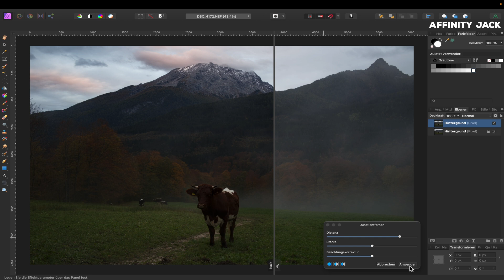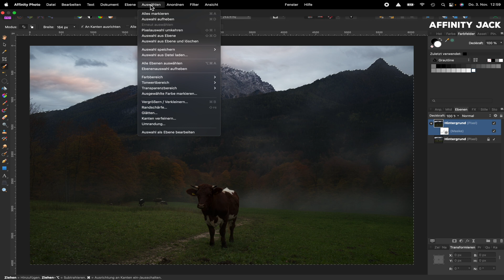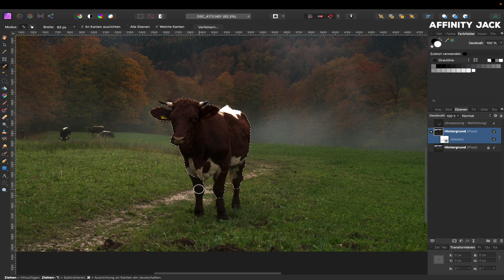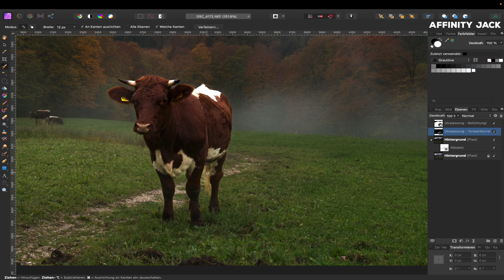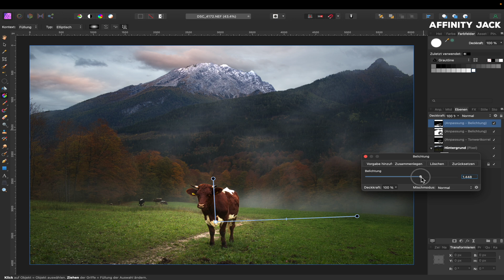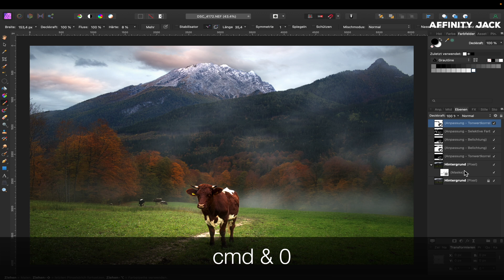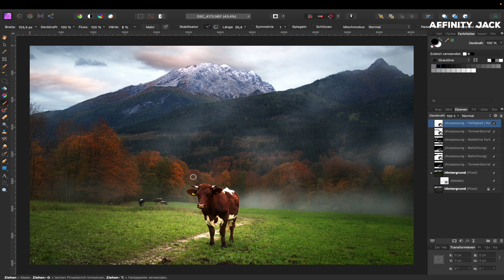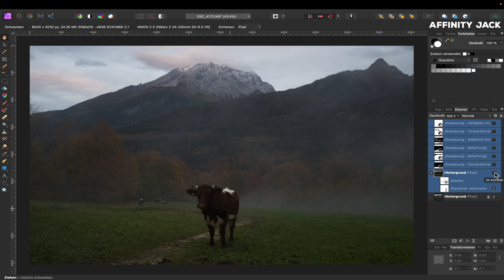Affinity Photo - Dunst entfernen & Farben erhalten (4K)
In diesem Affinity Photo Tutorial zeige ich wie man Dunst entfernt, dabei aber den Nebel erhält und auch die Farben wieder zurück bekommt.

00:00 Intro
00:15 Foto Besprechung
01:00 Dunst entfernen (neuer Filter)
02:00 Nebel erhalten
03:00 Belichtung lokal anpassen
04:30 die Kuh aufhellen
06:30 die Kuh ins Licht stellen
08:20 Farbanpassung beim Herbstlaub
09:35 Licht und Kontrast
11:00 Rauschen entfernen